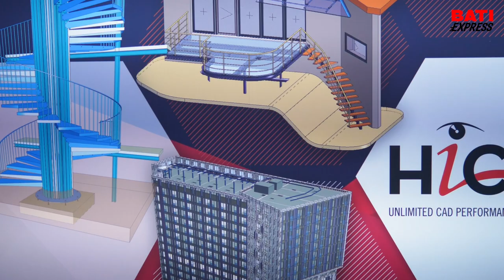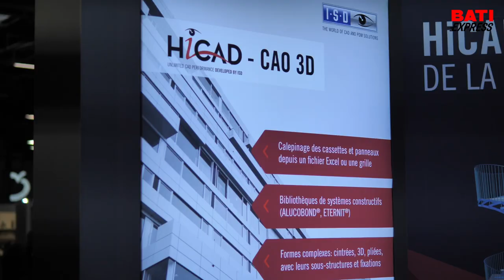HiCAD à BATIMAT : solution de conception 2D et 3D pour les façades des bâtiments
Découvrez HiCAD sur le salon BATIMAT 2024, un logiciel incontournable pour les professionnels de la métallerie et de la serrurerie. Conçue pour répondre aux défis complexes de votre secteur, HiCAD simplifie la conception 2D et 3D de vos ouvrages, la gestion des projets, et la collaboration en temps réel. Présenté par Thomas Favart, ISD Group France